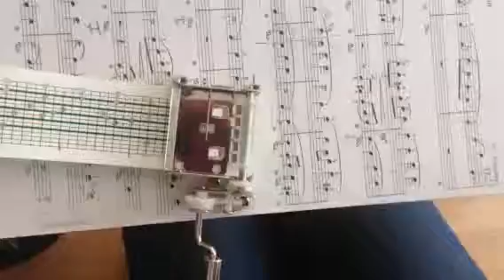"Son Mis Amigos" - Amaral Caja de Música Personalizada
El conocido tema "Son Mis Amigos" de Amaral adaptado a una melodía de 15 notas.

The song "Son Mis Amigos" by the spanish artist Amaral adapted into a 15 notes musical mechanism.

To find your perfect music box go